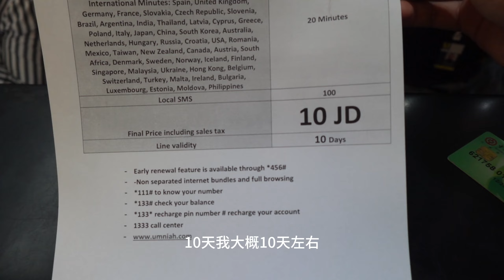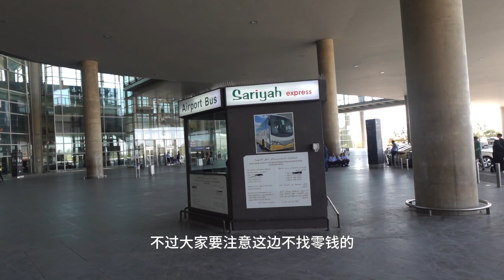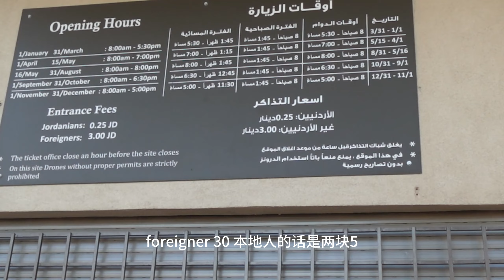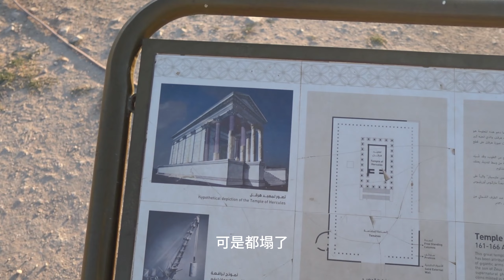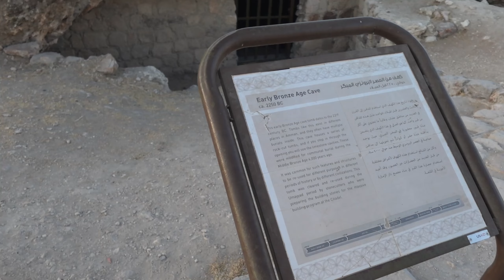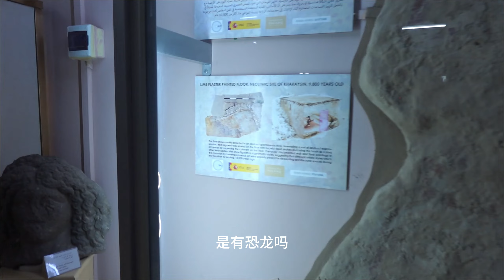到達約旦第一天 被當地女孩瘋狂偷拍 長得帥也是一種錯嗎？